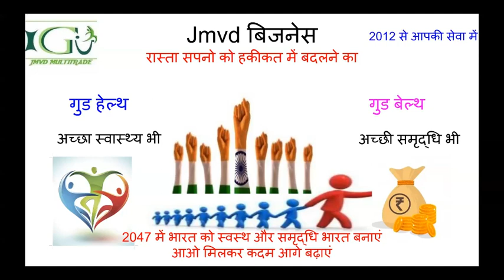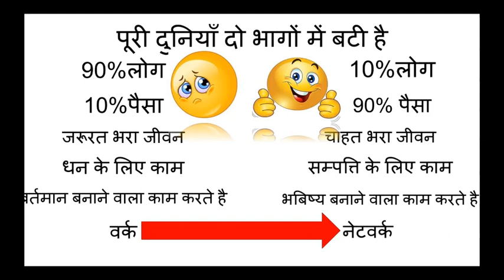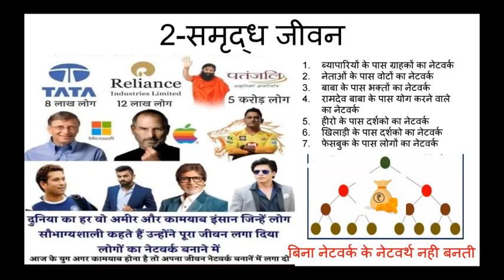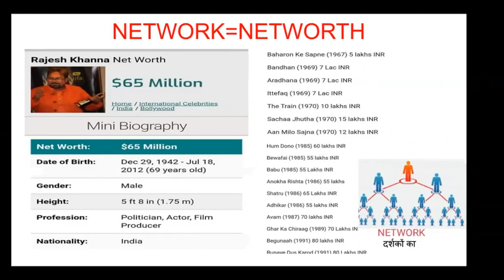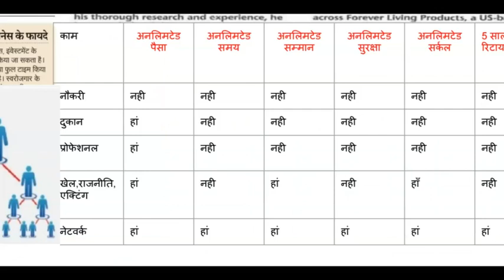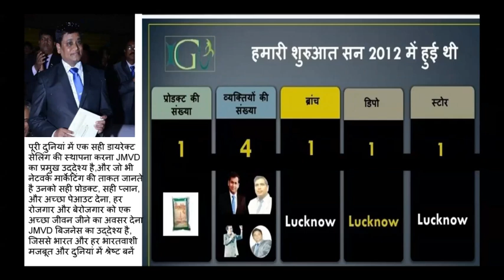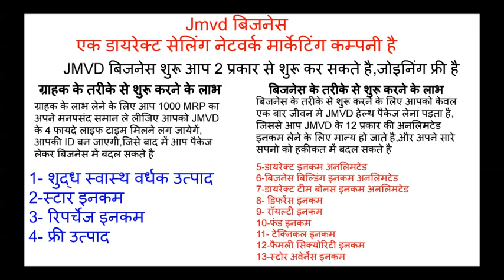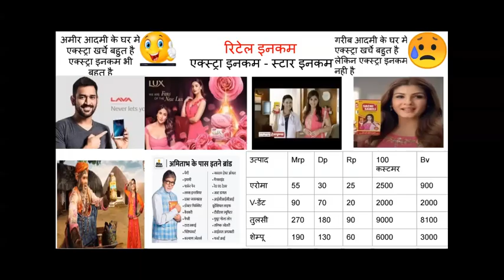जीवन मे अमीर बनना चाहते है तो पहले ये जाने की क्या करके लोग अमीर बने है अबतक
अमीर बनने के रहस्य#om sir#ओम सर